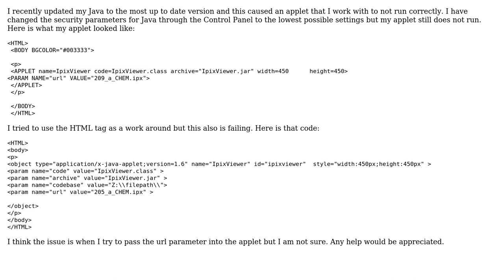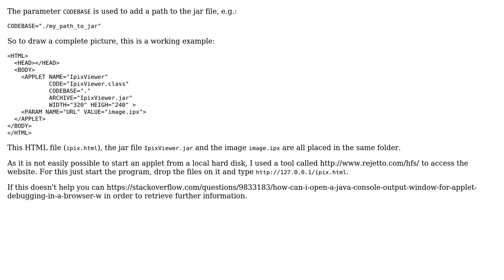Converting Java applet into ‹object› (2 Solutions!!)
Converting Java applet into ‹object›

With thanks & praise to God, and with thanks to the many people who have made this project possible! | Content (except music & images) licensed under CC BY-SA | Music | Images & others | With thanks to user Trinimon user MGlassman user Kees de Wit and the Stack Exchange Network Trademarks are property of their respective owners. You are responsible for your own actions.